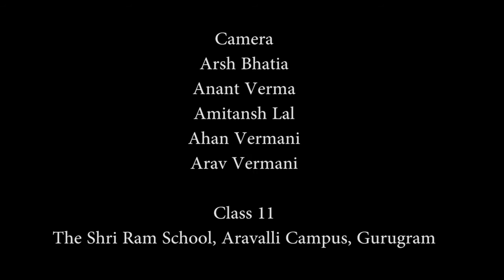'The [city] feels like home,' says migrant worker from Uttar Pradesh